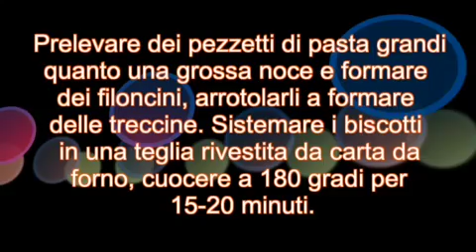I biscotti della nonna, Monopoli (Puglia) Italia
Biscotti della nonna
Impasto
g. 500 di farina, g. 230 di zucchero
ml. 100 di olio, 2 uova
una bustina di levito, scorza di limone grattugiato
Amalgamare bene tutti gli ingredienti, sciogliendo il lievito con ml. 20 di latte. Impastare il tutto. Prelevare dei pezzetti di pasta grandi quanto una grossa noce e formare dei filoncini, arrotolarli a formare delle treccine. Sistemare i biscotti in una teglia rivestita da carta da forno, cuocere a 180 gradi per 15-20 minuti. I classici biscotti della nonna, ideali per la prima colazione ma anche per il tè. “Quale modo migliore per cominciare la giornata”